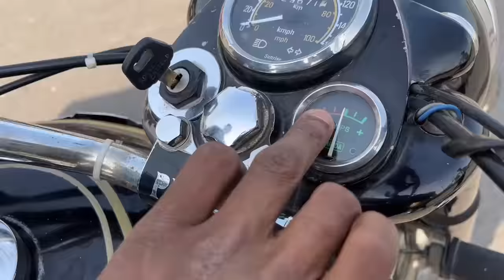Tambhi anna 1996 old model Bullet bike nadipindu vadla pottu kosam body ela kadataru chuddama